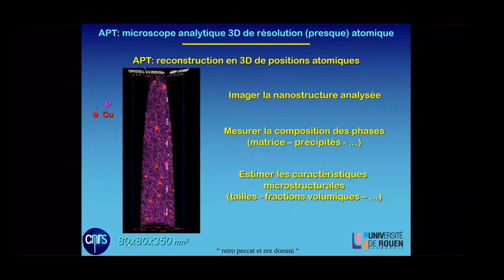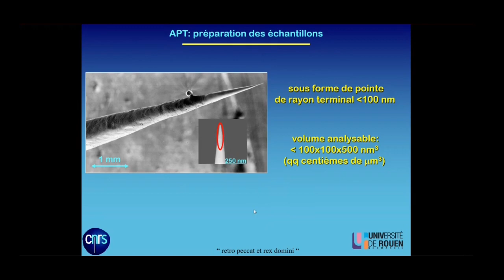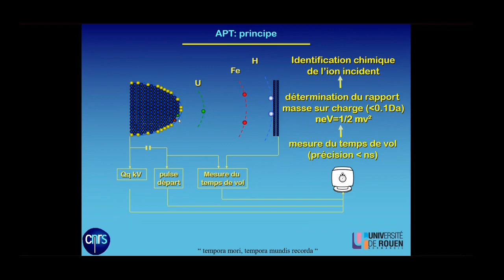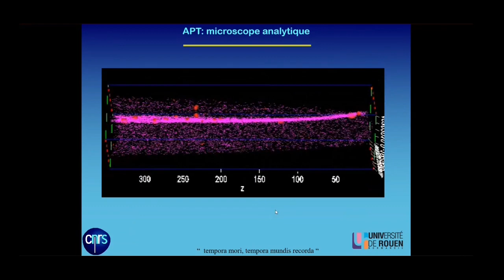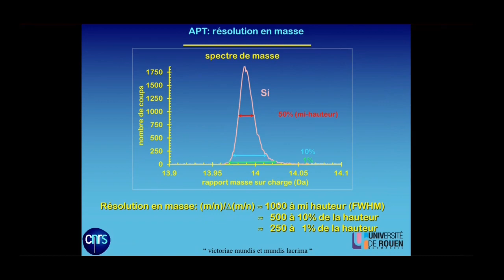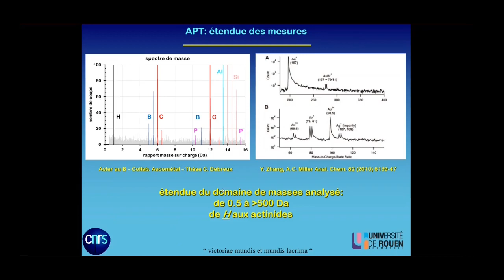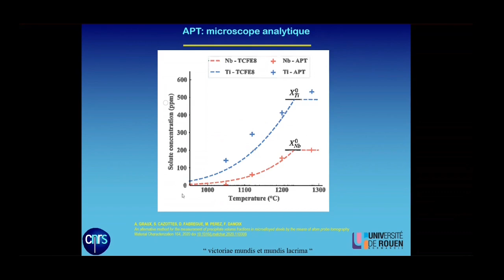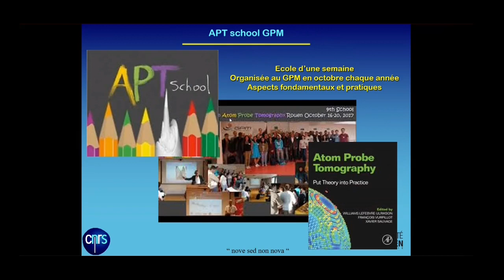F. Danoix - Introduction à la sonde atomique tomographique en métallurgie